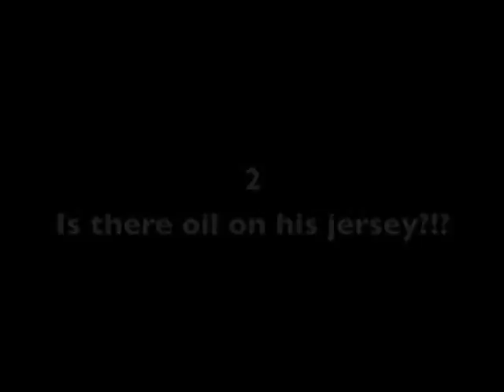Texas Longhorns 2010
Diamond Life- Tyga